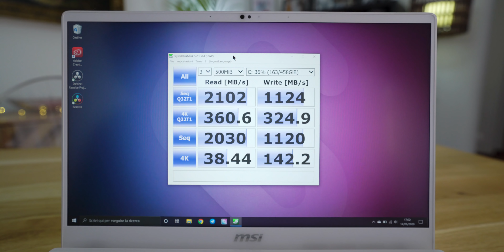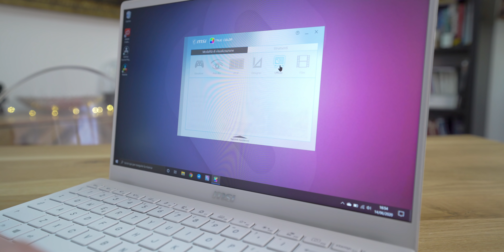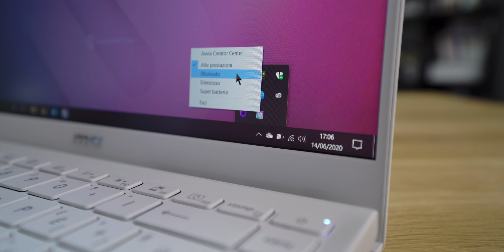MSI PRESTIGE 14: mix riuscito di Prestazioni / Portabilità / Prezzo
MSI ha realizzato uno dei portatili più interessanti in questo 2020. È un 14" ma con una CPU i7 di decima generazione e scheda grafica dedicata nvidia. Il tutto a meno di 1500€. Su qualcosa hanno dovuto risparmiare, ma l'idea mi è piaciuta e anche la realizzazione e valida. Per maggiori dettagli date un'occhiata alla recensione completa.

Chapter:
00:00 Introduzione
02:09 Esterno e connessioni
05:40 Specifiche Tecniche
10:56 Costruzione e Tastiera
15:22 Hardware e Prestazioni
18:17 Batteria e Rumorosità
20:52 Conclusioni